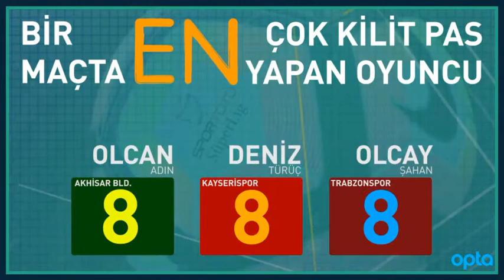Süper Lig'de sezonun enleri!